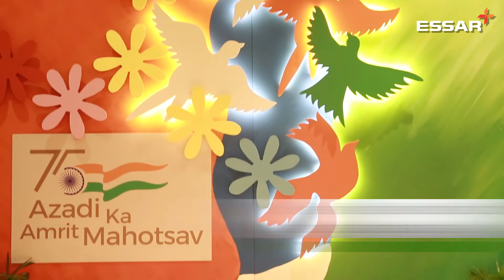Essarites celebrate 75 years of India’s Independence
As India completes 75 glorious years of Independence today, Essarites celebrated AzadiKaAmritMahotsav with great grandeur by joining the Nation’s HarGharTiranga campaign. Prashant Ruia - Director Essar, joined the Ruia Family to hoist the Indian flag.